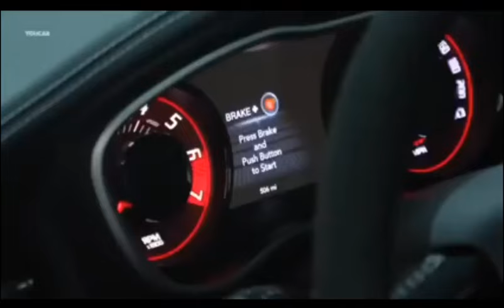WILL THE 2023 DODGE CHALLENGER SRT DEMON 170 BE THE LAST OF THE MUSCLE CARS?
HORSEPOWER: 1,025 HP

0-60 MPH: 1.66 SECONDS

QUARTER-MILE: 8.91s @ 151.17mph

G-FORCE @ 2.004 Gs

PRODUCTION IS LIMITED TO 3,300 @ U.S. MSRP OF $96,666